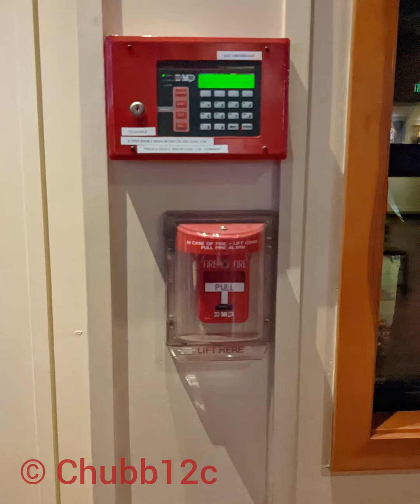random slide shot off fire alarm and burglar alarm bellbox and more